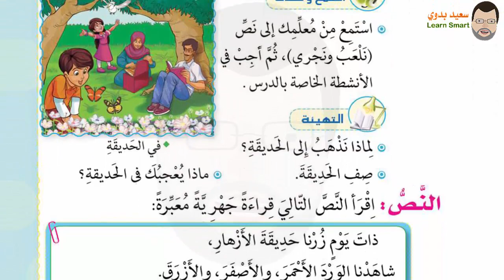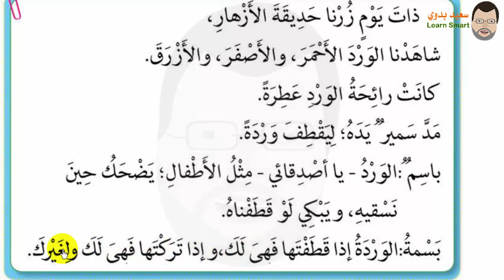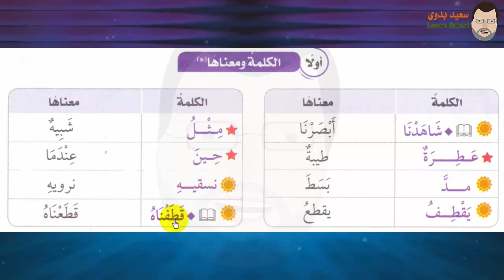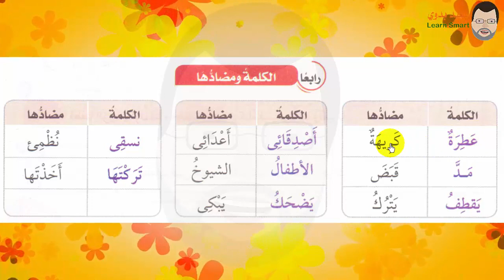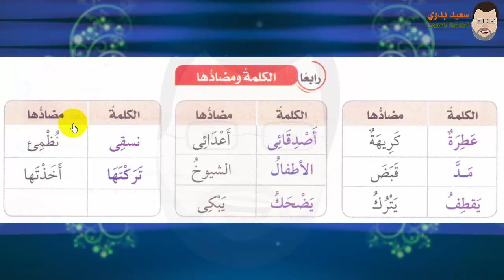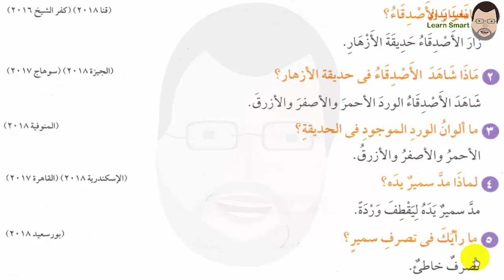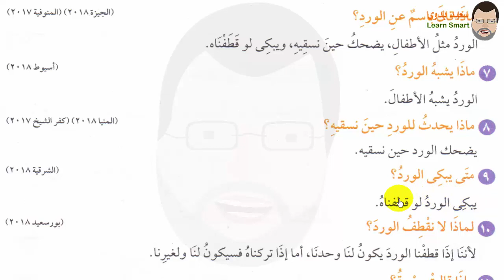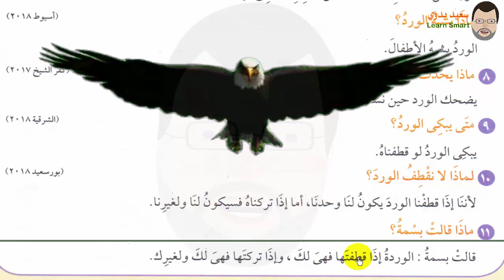عربي ـ الترم الاول ـ ثانية ابتدائي ـ فى الحديقة -1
لغة عربية ـ ثانية ابتدائي ـ الدرس الاول فى الحديقة ـ الفيديو الاول
ذات يوم زرنا حديقة الأزهار ، شاهدنا الورد الأحمر ، والأصفر ، والأزرق .
كانت رائحة الورد عطرة . مد سمير يده ؛ ليقطف وردة .
باسم : (( الورد – يا أصدقائى – مثل الأطفال ؛ يضحك حين نسقيه ، ويبكى لو قطفناه ))
بسمة : (( الوردة إذا قطفتها فهى لك ، وإذا تركتها فهى لك ، ولغيرك )
من الذين زاروا حديقة الأزهار ؟
 باسم و أصدقائه زاروا حديقة الأزهار .
 ماذا شاهد الأصدقاء فى حديقة الأزهار ؟
 شاهدوا الورد الأحمر ، والأصفر ، والأزرق .
 صف رائحة الورد فى حديقة الأزهار .
 كانت رائحة الورد عطرة .
 ماذا فعل ( باسم ) عندما شاهد الورد ؟
 م ّ د ( باسم ) يده ؛ ليقطف وردة .
 ماذا قال باسم لأصدقائه عن الورد ؟
 قال ( باسم ) : الورد يضحك حين نسقيه ، ويبكى لو قطفناه .
 ماذا قالت ( بسمة ) عن الورد ؟
 قالت ( بسمة ) : الوردة إذا قطفتها فهى ل َ ك ، وإذا تركتها فهى ل َ ك ولغيرك